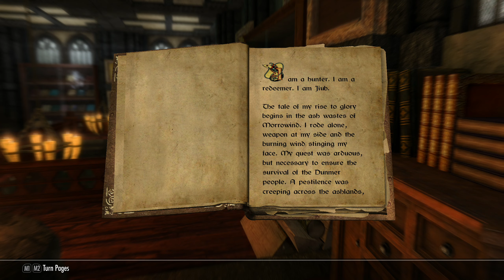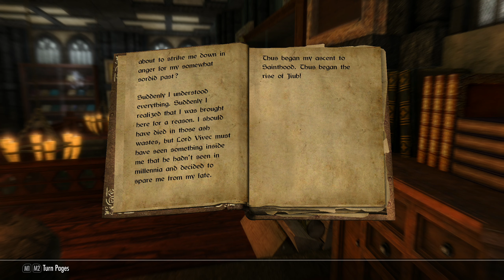SKYRIM Books #50 : Saint Jiub's Opus